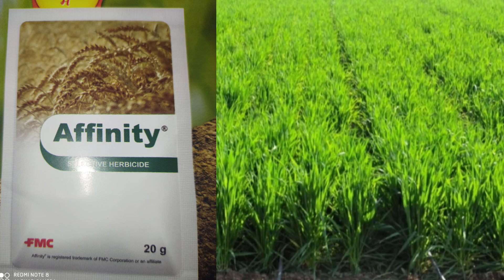गेहू के खरपतवार की रामबाण दवा ।।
गेहू में मुख़्य रूप से दो प्रकार के खर होते है।।
सकरी पत्ती और चौडी पत्ते की खर।।
इसका उपाय इस विदयओ में है।।